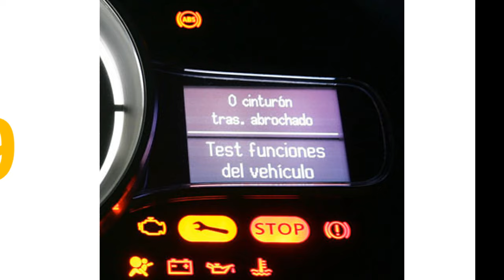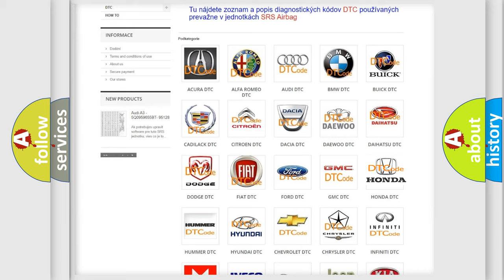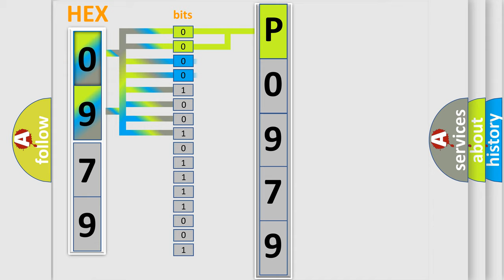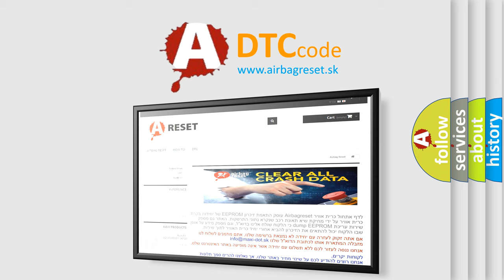DTC Honda P0979 Short Explanation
Contents:
0:21 Basic DTC analysis according to OBD2 protocol standard.
1:48 Insight into programming
2:58 A diagnostically understandable description of the Diagnostic Trouble Code
3:05 Basic error definition

Make:
Honda
Code:
P0979
Definition:
No Communication With Driver Information Center
Cause: